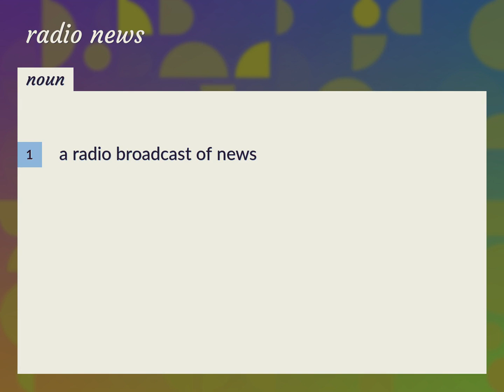Radio news | meaning of Radio news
What is RADIO NEWS meaning?